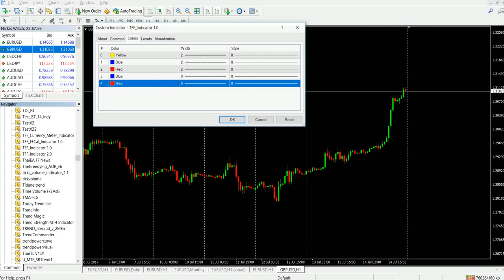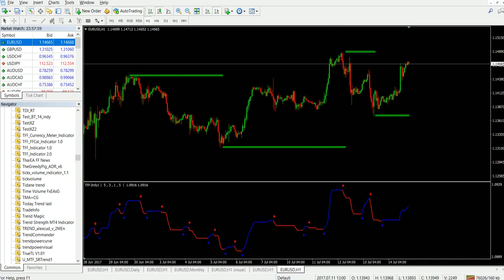อินดิเคเตอร์ สำหรับเทรดกับอีเอ GOD BLESS SURE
Free indicator for GBS